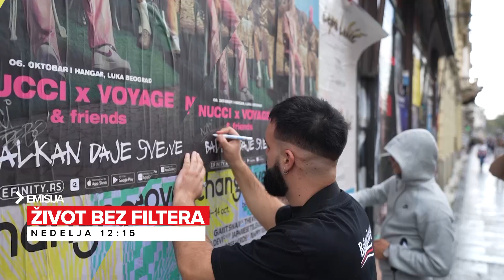VOYAGE otvara novu sezonu emisije ŽIVOT BEZ FILTERA na BLIC televiziji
Emisija: Život bez filtera
Gost: Voyage

Proveli smo dan sa Vojažem i saznali sve o novoj ljubavi, životu van kamera i teškoj životnoj priči. I naravno - bez druga Nućija, ništa!
Emisija "Život bez filtera" u novom terminu - nedelja 12:15 na Blic televiziji.

Domaće zvezde društvenih mreža, pevači, glumci i umetnici koje prate milioni ljudi, prvi put će pokazati kako izgleda njihov život bez filtera. Zavirićemo u njihove domove, ispratiti kako izgleda njihov radni dan,kako se opuštaju, ali će ispred naše kamere pričati, kako o privatnom životu, tako i o svemu što ih muči a što njihovi pratioci ne mogu da vide, a ni osete.